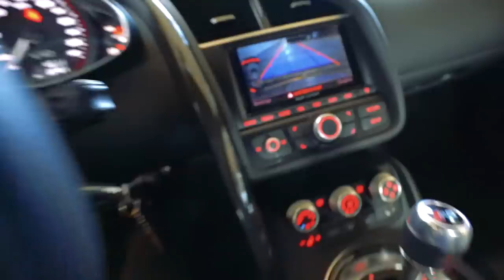JACK TENTOU MORDER O INSCRITO